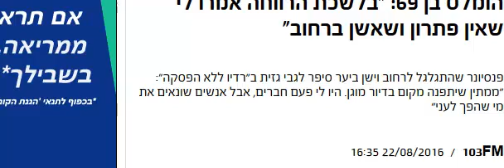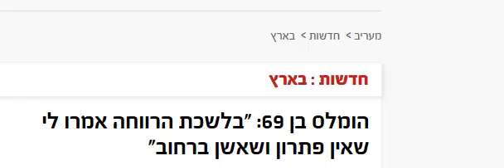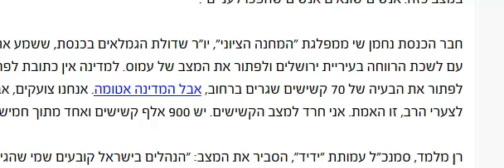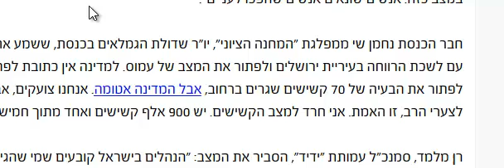הומלס בן 69: בלשכת הרווחה ירושלים אמרו לי שאין פתרון ושאשן ברחוב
פנסיונר שהתגלגל לרחוב וישן ביער סיפר לגבי גזית ב"רדיו ללא הפסקה": "ממתין שיתפנה מקום בדיור מוגן. היו לי פעם חברים, אבל אנשים שונאים את מי שהפך לעני"
עשרות קשישים חיים ברחוב בעודם מחכים למקום פנוי בבתי האבות של משרד השיכון, אשר מתפנה רק כשאחד הדיירים נפטר. המדינה מסייעת להם בפחות מאלף שקלים לשכר דירה, סכום שלא מספיק. גבי גזית שוחח ב"רדיו ללא הפסקה 103FM" עם עמוס (שם בדוי), בן 69 מירושלים, שסיפר כיצד התגלגל לרחוב: "הייתי עצמאי 36 שנה, היה לי עסק מאוד מצליח, שילמתי את כל המיסים, מאות אלפים בשנה.
"ציפיתי שאם קורה לי משהו, המדינה תעמוד מאחורי, אבל המדינה לא עומדת מאחורי אף אחד. נאלצתי למסור את הדירה שלי לבנק לאומי למשכנתאות כי לא עמדתי בתשלומים ונשארתי חסר כל. אני גם נכה ב-56%, אבל מבחינת משרד הרווחה לא מגיע לי שום דבר, אין להם שום פתרון לדיור. משרד השיכון רשמו אותי לדיור מוגן, אבל אמרו לי שזה יכול לקחת גם שנה".
גזית ציין שהוא צריך להמתין שקשיש אחר ימות כדי שיתפנה בשבילו מקום. "חס וחלילה שלא ימות אף אחד", השיב עמוס, "אני ממתין שיתפנה מקום בדיור המוגן. אין לי ברירה אחרת. אין לי איפה להיות. אני כבר שנה נמצא בלי דיור. לפעמים אני ישן אצל חברים, לפעמים אני ישן ביער שלוש-ארבע שעות בלילה, ואז קם ומסתובב כל היום, יושב על ספסלים, אין לי מה לעשות. אני קונה אוכל מקצבת זקנה שאני מקבל, 2,950 שקל בחודש, שזה כולל השלמת הכנסה. בעצם אני דייר-רחוב, הומלס. אני מקבל 840 שקלים ממשרד השיכון לשכור דירה, אבל ב-840 שקל אי אפשר לשכור, ואם אני רוצה להשתמש בקצבת הזקנה, אז גם לא נותנים לי לשכור כי אין לי בטוחות, אין לי ערבים, אין לי צ'קים. אני חייב להישאר ברחוב".
"כשאני נכנס ללשכת הרווחה בעיריית ירושלים ולמשרד השיכון אני מקבל כל פעם את אותה התשובה", המשיך עמוס, "הם אומרים 'אין לנו פתרונות, מצידנו תלך לישון ברחוב, או שתמצא חבר לישון אצלו'. לא האמנתי לדבר כזה ולא ציפיתי לדבר כזה. איך אני יכול למצוא חבר לישון אצלו. לא כל חבר מכניס אותך אליו הביתה. היו לי פעם המון חברים, אבל במצב כזה. אנשים שונאים אנשים שהפכו לעניים".
חבר הכנסת נחמן שי ממפלגת "המחנה הציוני", יו"ר שדולת הגמלאים בכנסת, ששמע את הסיפור הבטיח: "אנסה לדבר עם לשכת הרווחה בעיריית ירושלים ולפתור את המצב של עמוס. למדינה אין כתובת לפתרון הבעיה. בטח שהיא יכולה לפתור את הבעיה של 70 קשישים שגרים ברחוב, אבל המדינה אטומה. אנחנו צועקים, אבל הצעקות לא עושות שום דבר לצערי הרב, זו האמת. אני חרד למצב הקשישים. יש 900 אלף קשישים ואחד מתוך חמישה נמצא מתחת לקו העוני".